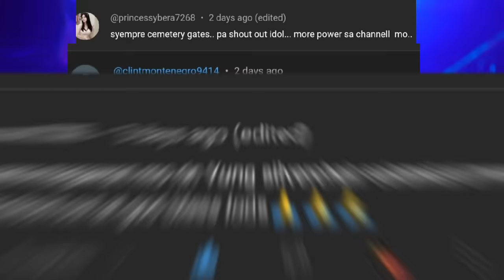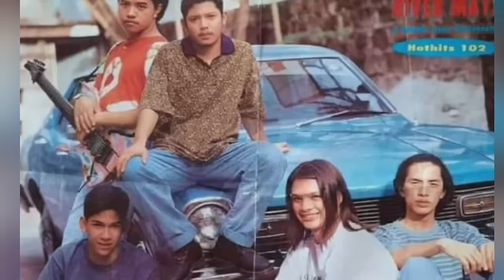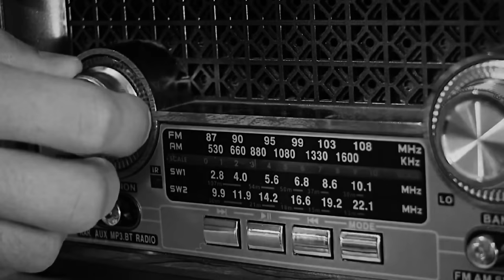BAMBOO band story | Ito ang dahilan kaya maagang natapos ang karera ng bandang BAMBOO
Bamboo is a alternative rock, hard rock and fusion jazz band,, they also known their hits song hallelujah, noypi, mr. clay, peace man etc.
the band bamboo was composed of 4 talented musicians bamboo mañalac on vocals, nathan azarcon on bass, ira cruz on guitar and vic mercado on drums,, but sadly the band disbanded last January 2011

background music

We believe these videos are fair use because: They are transformative in a positive sense, we take clips from various sources to help create an atmospheric feeling that will help people in hard situations in their life.